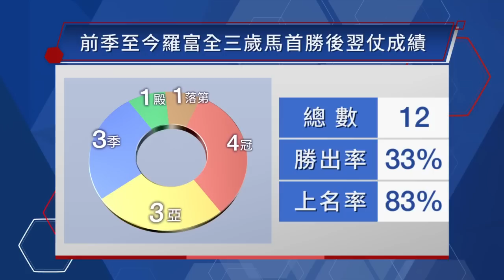【賽後你點睇】22/23 #70 沙田日賽 — Part 3/4（5月13日）